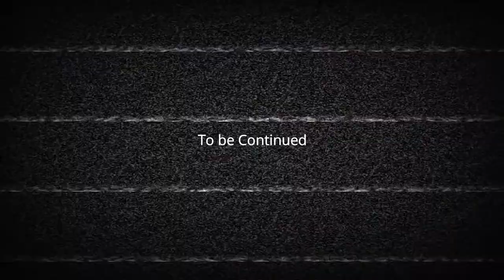Gene A.I Ghost Protocol | Official Teaser | pineapplem3 Robotics Inc.